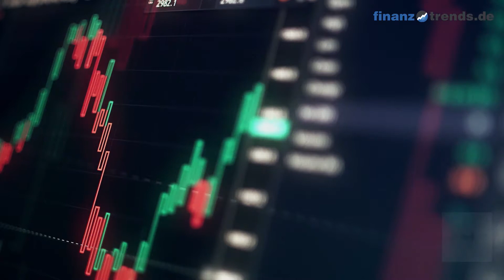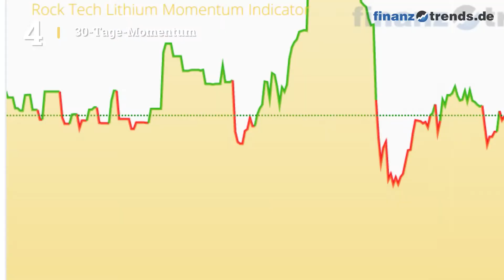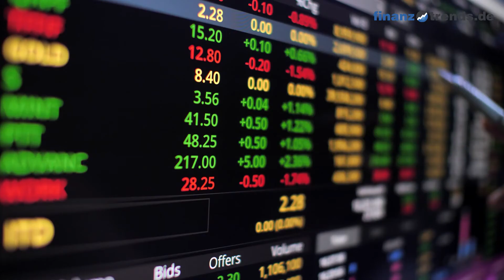Rock Tech Lithium Inc Aktien Analyse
In diesem Video vom 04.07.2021 erhalten Sie eine aktuelle Bewertung der Rock Tech Lithium Inc Aktie (ISIN: CA77273P2017) nach dem bewÃ¤hrten FÃ¼nf-Bullen-Rating-System von Finanztrends. In dieser technischen Analyse betrachten wir das 30-Tage-Momentum, die Relative StÃ¤rke nach Levy, das Trend-Rating, den Hype-Faktor und den GD200-Vergleich. Wenn eine Kennzahl einen gewissen Schwellenwert Ã¼berschreitet, deutet das auf einen steigenden Trend hin. In diesem Fall legt der Indikator einen Kauf nahe und das Wertpapier erhÃ¤lt in unserem FÃ¼nf-Bullen-Rating-System einen Bullen. Die Anzahl der Bullen liefert fÃ¼r die Aktie eine Gesamtbewertung und Sie erhalten somit eine klare Antwort auf die Frage: kaufen, halten oder verkaufen? Die Indikatoren unseres FÃ¼nf-Bullen-Rating-Systems: Das 30-Tage-Momentum analysiert den kurzfristigen Trend der Aktie. Ã  berschreitet Wert die Marke 1,05, gibt es einen kurzfristigen AufwÃ¤rtstrend â     und die Aktie erhÃ¤lt von uns den ersten Bullen. Relative StÃ¤rke nach Levy: Hierbei handelt es sich um einen fortlaufenden Vergangenheitsvergleich, der nicht zu verwechseln ist mit dem â    Relative Strength Indexâ     (RSI). Um die Kennzahl zu berechnen, wird der Wochen-Schlusskurs der Aktie durch das arithmetische Mittel der Wochen-Schlusskurse im jeweiligen Betrachtungszeitraum dividiert. Ã  berschreitet die Kennzahl den Wert 1,05, gibt es einen kurzfristigen AufwÃ¤rtstrend â     und die Aktie erhÃ¤lt von uns einen Bullen. Das Trend-Rating zieht SchlÃ¼sse aus den Kursbewegungen der letzten sieben Wochen. Wenn der Titel im Trend-Score den Wert 20 Ã¼berschreitet und bei unserem FÃ¼nf-Bullen-Rating durchschnittlich Ã¼ber 2,5 liegt, deutet dies auf einen aufsteigenden Trend hin. Dann erhÃ¤lt die Aktie einen weiteren Bullen. Hype-Faktor: Wie wird der betrachtete Titel im Vergleich zur Konkurrenz gesehen? Befindet sich das Wertpapier im Betrachtungszeitraum unter den 100 beliebtesten Aktien und in der Top 3 der jeweiligen Peergroup, vergeben wir einen Bullen. GD200-Vergleich: Befindet sich der Kurs des Wertpapiers momentan mehr als FÃ¼nf Prozent Ã¼ber dem Gleitenden Durchschnitt der letzten 200 Tage, vergeben wir einen Bullen.
Ã  ber uns: Finanztrends.de ist eines der grÃ¶Ã  ten unabhÃ¤ngigen BÃ¶rsenportale Deutschlands. Bei uns erfahren Sie rund um die Uhr, was in der Welt der Aktien los ist. TÃ¤glich liefern wir Ihnen Ã¼ber 100 kostenfreie News, Aktienanalysen und Exklusiv-Interviews zu bÃ¶rsennotierten Unternehmen. Wir stÃ¼tzen uns dabei auf ein starkes Team erfahrener Finanz-Redakteure. Unsere TV-Redaktion berichtet regelmÃ¤Ã  ig live von den bedeutendsten deutschen FinanzmarktplÃ¤tzen und liefert Neuigkeiten von Messen und Tagungen wie dem Eigenkapitalforum, der Invest und den BÃ¶rsentagen. Wir stellen Finanzinformationen bereit, die den AnsprÃ¼chen von Profis genÃ¼gen, aber auch fÃ¼r private Investoren verstÃ¤ndlich dargestellt sind â     unabhÃ¤ngig, gewissenhaft und hochaktuell.